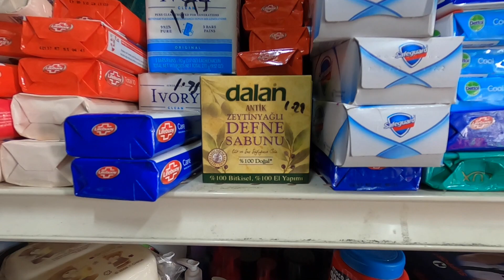Brooklyn'de Pakistan Mahallesini şöyle bir Dolaşıyorum.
Sildiğim bu videoyu tekrar yüklüyorum. iyi seyirler.